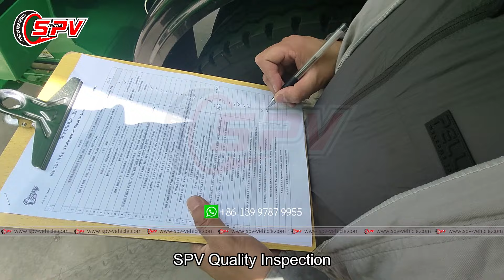SPV Garbage Compactor Truck 18 CBM To Africa in May 2024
SPV 31 units of garbage compactor trucks (18 CBM) to Africa in May, 2024. These are of a repeat order from the same client, who has ordered 65 units of garbage trucks in 2022.
SPV Special Vehicle Co., Ltd. is a professional and leading special purpose vehicle manufacturer in China.
refrigerator wagon, tractor, trailers, semi-trailers for oil, which are widely used in environment and sanitation, virescence, architecture, transportation, oil mining and many other fields.
With more than 10 years' producing experience, we have shipped our vehicles to many countries worldwide Angola, Algeria, Nigeri
Gambia, Ghana, Ethiopia, Mozambique, Tanzania, Mali, Niger, Namibia, Jordan, Qatar, Uzbekistan, Kazakhstan, Kyrgyzstan, Armenia
Lanka, Philippines, Myanmar, Vietnam, Chile, Trinidad, etc.